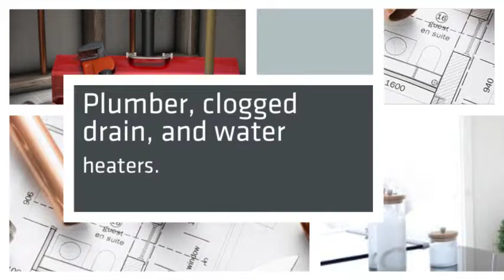Coy's Plumbing LLC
plumber, plumbing, clogged drain, water heaters,